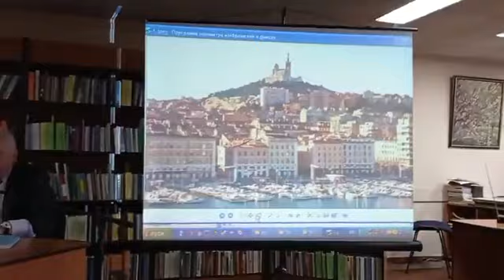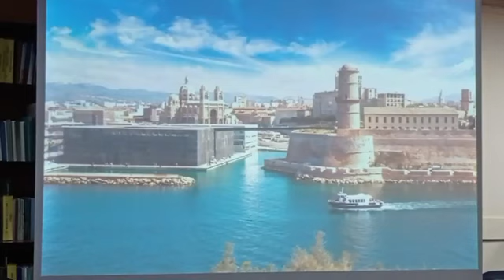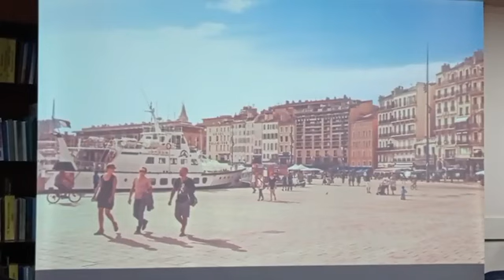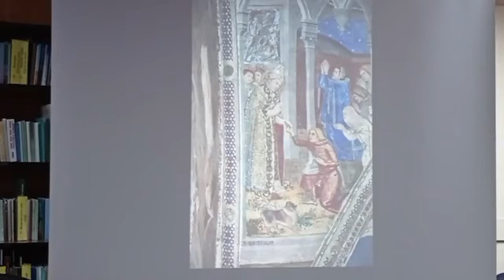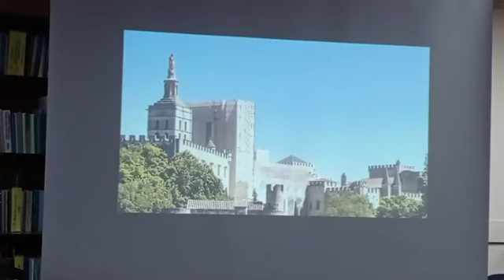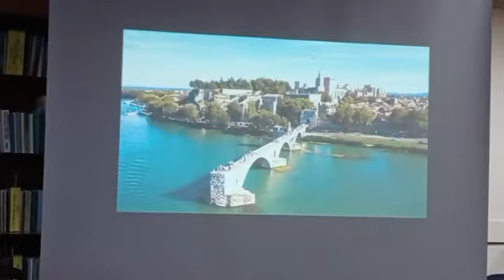Творча зустріч з Валентиною Гребньовою «Прованс, сонце, море, лаванда, книжки»